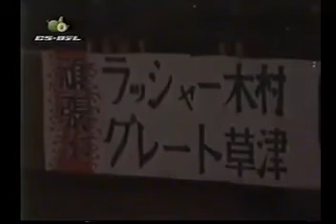Giant Baba & Jumbo Tsuruta VS Rusher Kimura & Great Kusatsu(1977 in Sendai, Japan)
ジャイアント馬場＆ジャンボ鶴田ＶＳラッシャー木村＆グレート草津（’77世界オープンタッグ選手権）

この試合は1977（昭和52）年12月10日に仙台・宮城県スポーツセンターで行われた’77世界オープンタッグ選手権公式戦です。

This match is an official match for the '77 World Open Tag Team Championship, which took place on December 10, 1977 at the Miyagi Sports Center in Sendai, Japan.